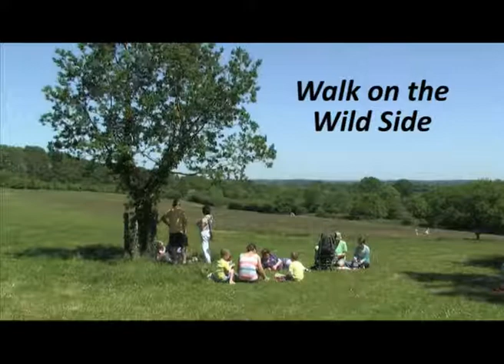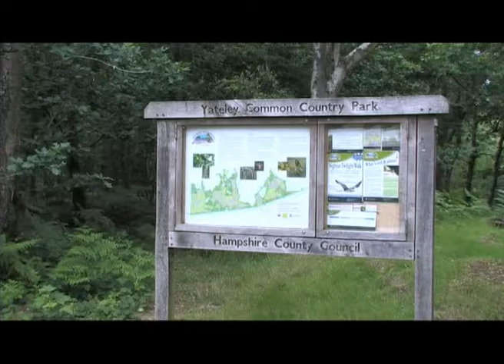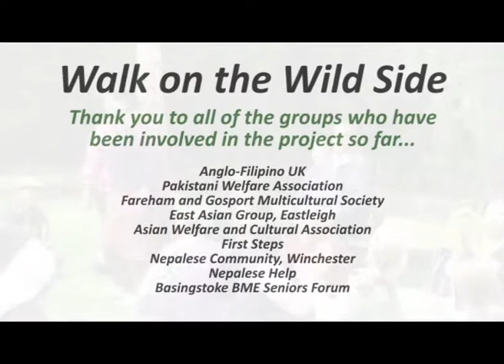Walk on the Wild Side Project - Discovering Hampshire's Countryside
Walk on the Wild Side is a project bringing Hampshire's black and minority ethnic communities together to discover the countryside. This video explains the project and follows Nepalese communities as they connect with nature.